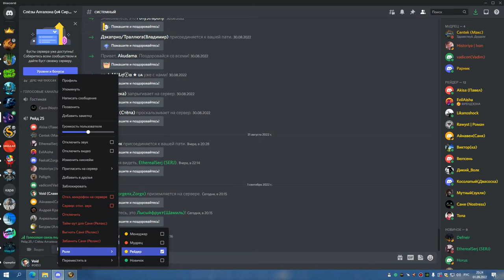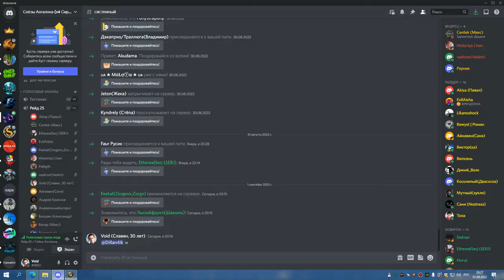1я часть ЦЛК 25об БДК 01 09 22